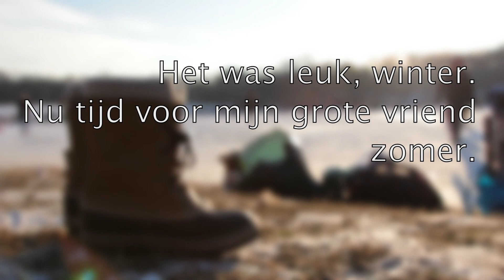Schaatsen in Den Haag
Lekker schaatsen in Den Haag
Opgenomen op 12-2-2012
Geschoten met een Canon 60D en GoPro HD2

Muziek: Fritz Kalkbrenner - Facing the Sun